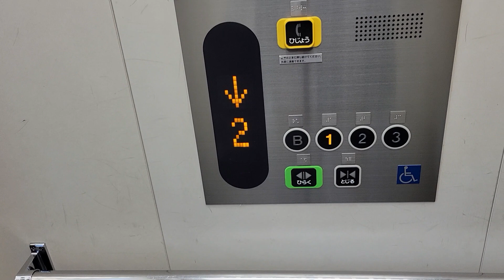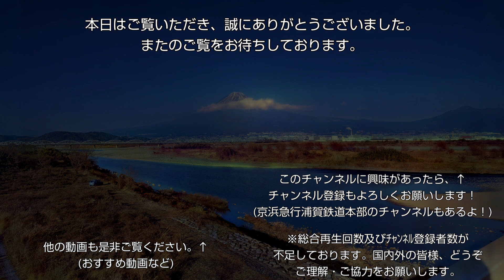【No.813】東芝エレベーター アトレ大井町２のエレベーター Toshiba elevator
撮影場所：アトレ大井町２(Location: Atre Ōi-machi 2)
メーカー：東芝(Maker: Toshiba)
機種：NewスペーセルEX(Model: New Spacel EX)
停止階：1・2・3(Stop floor: 1, 2, 3)
不停止階：B(Not stop floor: B)

【MiniMemo】
アトレ大井町２のエレベーターです。
大井町駅付近にあります。２方向出口です。地下は不停止です。

－－－字幕一覧－－－
－－－字幕一覧－－－

－－－検索ワード－－－
東芝エレベーター, 大井町駅 エレベーター, アトレ大井町２, 京浜東北線 大井町駅, Ōi-machi station, Toshiba elevator, 도시바 엘리베이터, 駅のエレベーター, エレベーター, elevator, 엘리베이터, 电梯
－－－検索ワード－－－

0:00　ｏｐｅ／オープニング
0:05　１ｃｈ
1:03　ｅｎｄ／エンディング

－－－音楽・音声 Music & Sound －－－

┝収録済みのストック数(2023年6月23日時点)： 残り141本(2020年12月分5本、2021年1～3月分33本、2021年6〜12月分13本、2022年1月分5本、2022年6月〜2023年6月17日分85本)┥